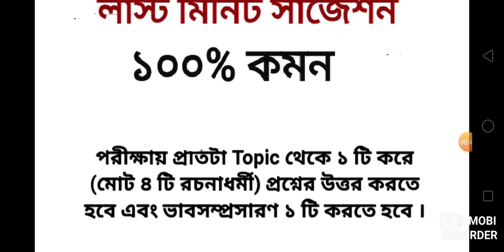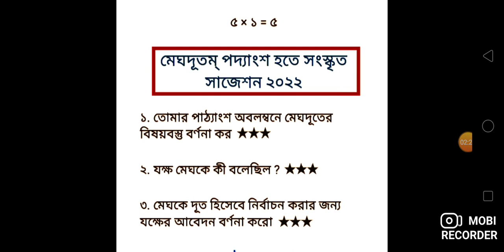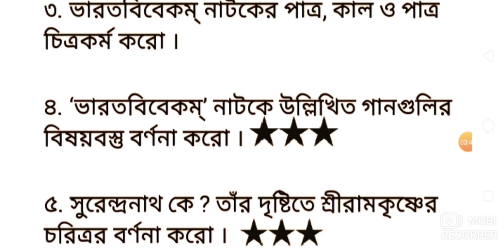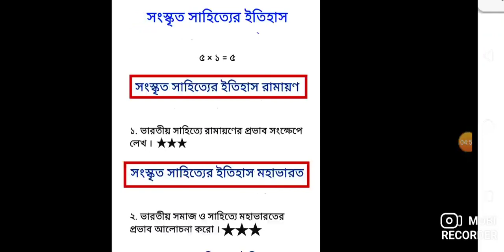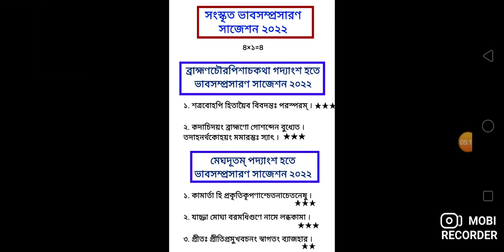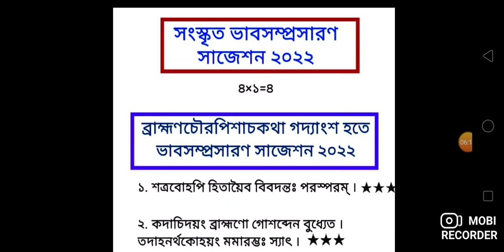Class 11 Sanskrit Suggestion 2023/Class 11 Sanskrit Final Suggestion 2023/Class xi Sanskrit Final